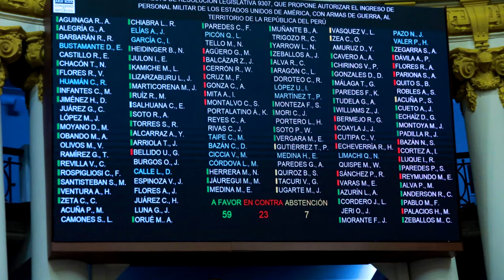Dina trae militares gringos para enfrentar protest4s y Lúcar explota por su ineptitud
Congreso aprueba pedido de Dina Boluarte para que militares de Estados Unidos entren al Perú con armas de guerra por APEC